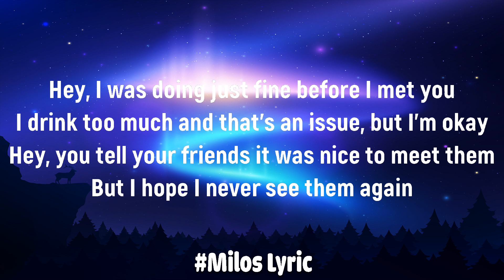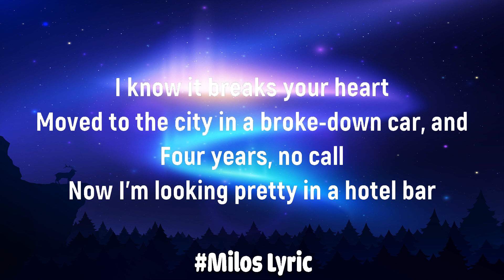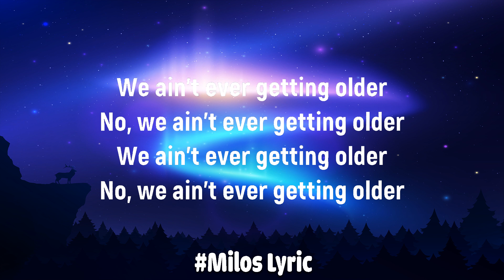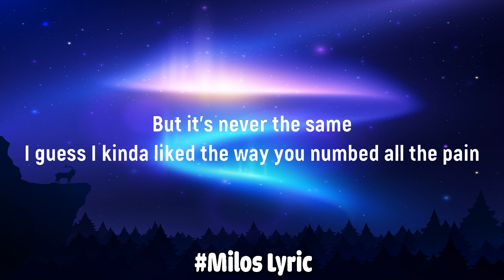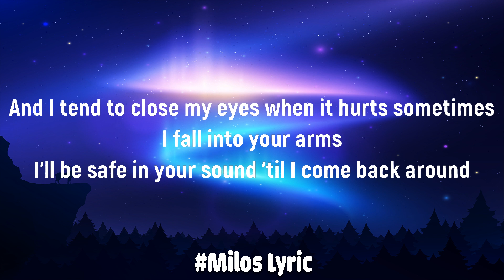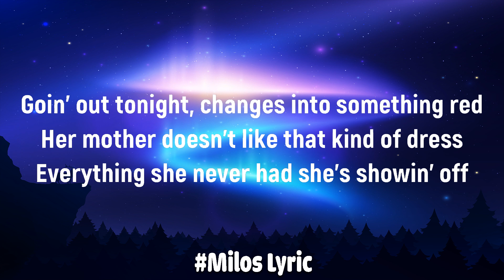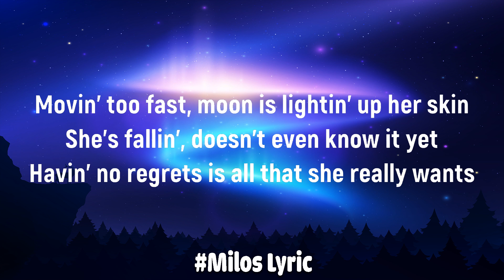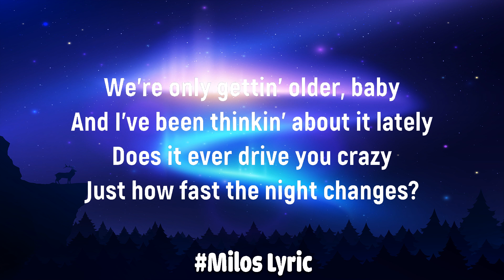The Chainsmoker - Closer (Lyrics) | Lewis Capaldi, One Direction, Troye Sivan,… (Mix)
"Closer"
(feat. Halsey)

Again

OK